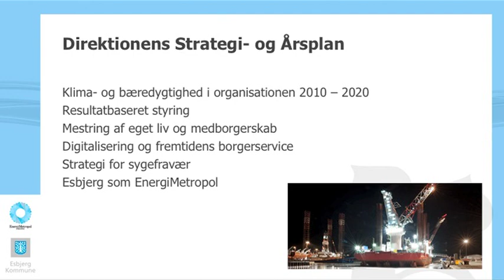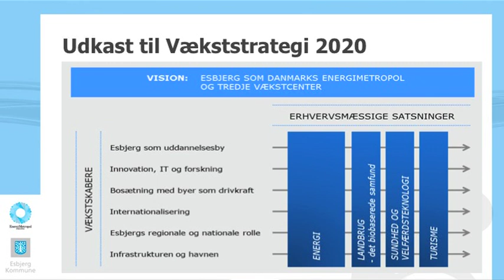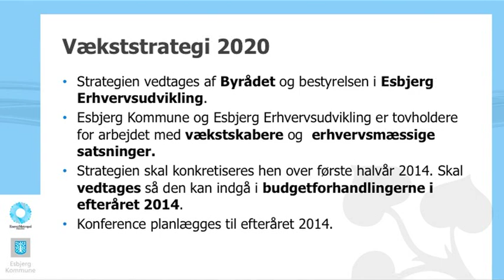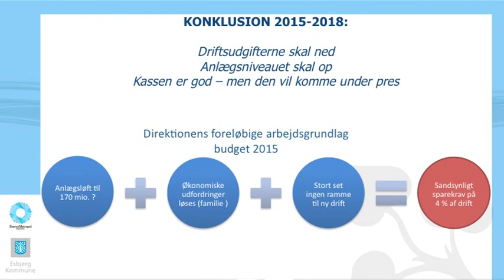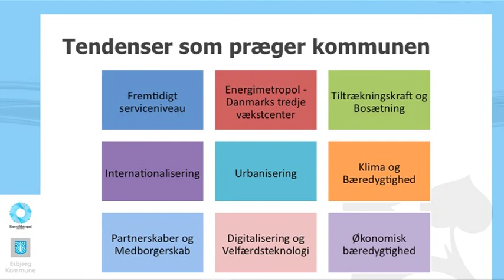Det Store Ledermøde